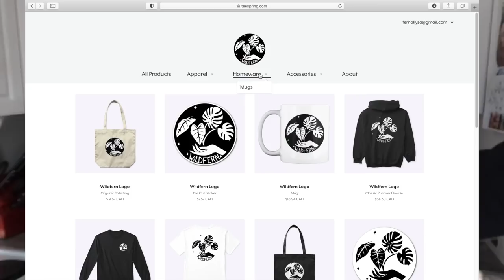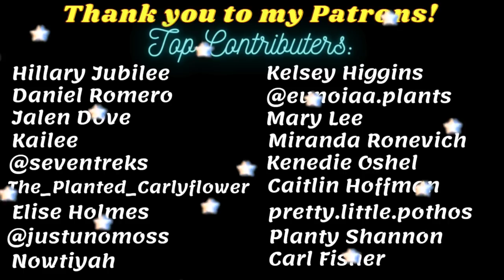So many propagations to pot, progress, an announcement! Prop Circle Episode 2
Merch!!

ABOUT ME
I’m Fern! A 20-something gal living on beautiful Vancouver Island, Canada with my sweet lil doggo Olive and over 100 houseplants. I like to create content on social media part time and also work as a Registered Nurse. I am passionate about all things living and I have been vegan for over 5 years - it was the best decision I’ve ever made. For those into astrology, I am a gemini sun, scorpio moon, & libra rising. I started out on social media with a focus on makeup/beauty/fashion and am not into it as much, but I do share on those topics from time to time. Thanks for stopping by!

FAVE PRODUCTS
Grow light hanging socket:
Metal clamp lamp:
Grow light bulbs:
Clear Orchid Pots (similar):
SuperThrive plant vitamin fertilizer:
Moisture Meter:
Neem Oil:
Safer's Soap:
Schultz Cactus Fertilizer:
Orchid Mist:
Miracle Gro Indoor Plant Food: